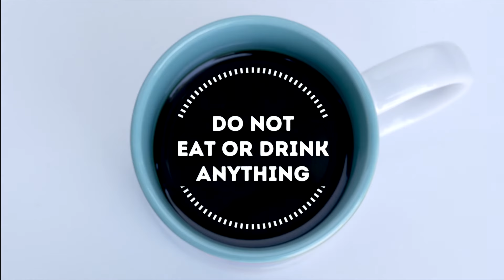How to Use Dr. Brite’s All Natural Teeth Whitening Pen - Peroxide Free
Learn How to Use Dr. Brite's Peroxide-Free Teeth Whitening Pen. We offer two flavors: mint or green apple. Our ingredients are all-natural and include: organic coconut oil which helps to get rid of bacteria, and we use Vitamin C to help with gum repair and health. Our peroxide-free teeth whitening pen is great for those with sensitive teeth who want a gentler teeth whitening.

Our formula is vegan and gluten-free. And we are proud to be certified cruelty-free by Leaping Bunny!

While our hydrogen peroxide teeth whitening pen is great even if you have sensitive teeth, we created our peroxide-free teeth whitening pen for those who have high levels of teeth sensitivity.